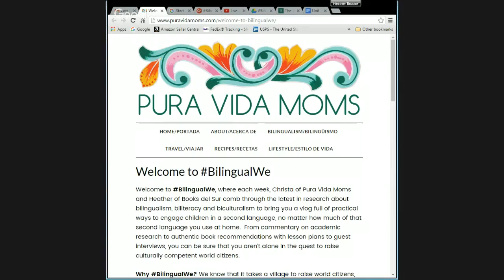BilingualWe Episode #0001 - Our Bilingual Families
In this first episode, get to know bilingual educators Heather and Christa as they discuss what bilingualism looks like in their families, what research says about the benefits of bilingualism, and how to join and contribute to the BilingualWe community.